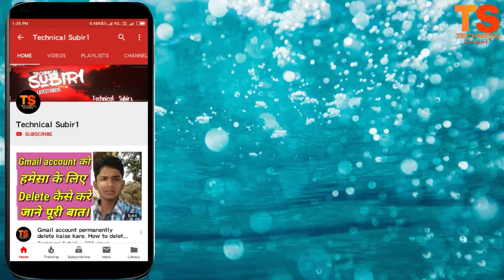YouTube remove thumbnails || why remove thumbnails.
Dosto aaj ki video mein mene bataya he ki kya youtube thumbnail ko hamesa ke liye hata rha he ki nahi isi bare aaj ki video he.